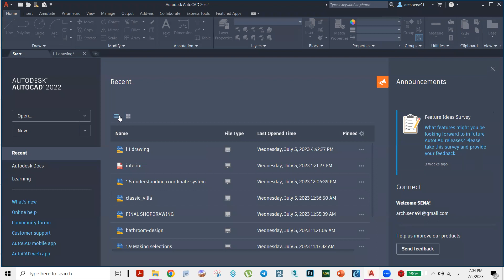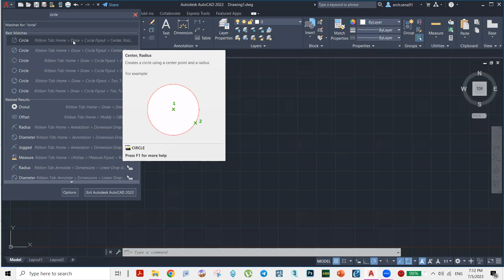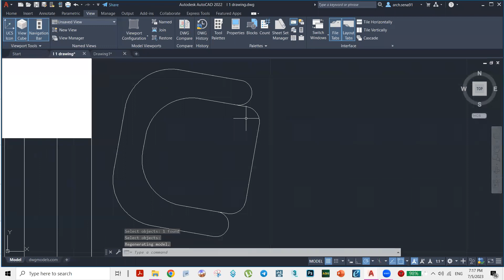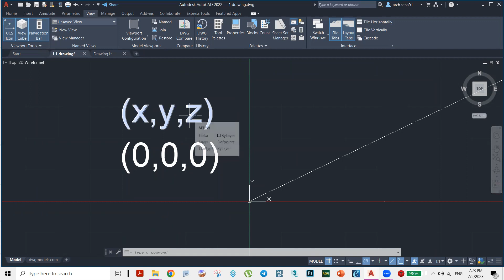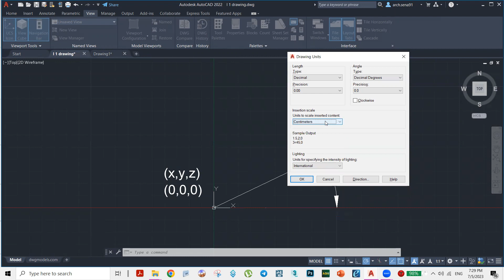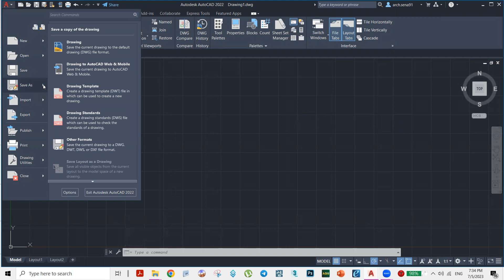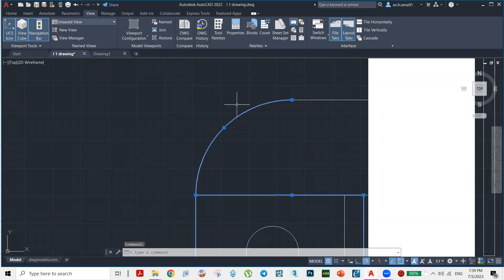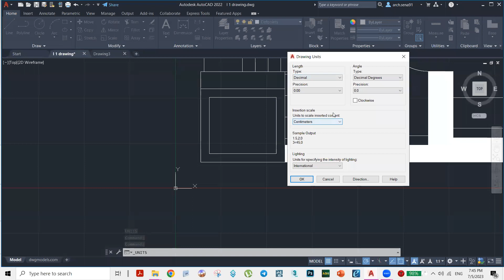المحاضرة 1 / الأوتوكاد